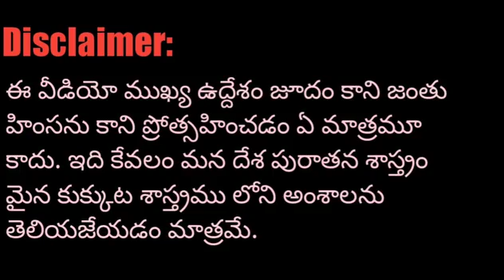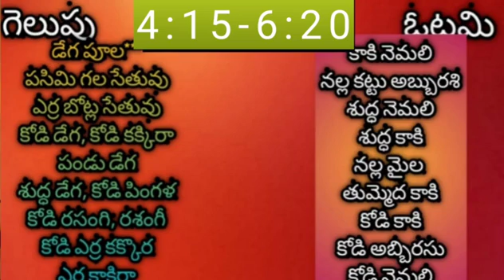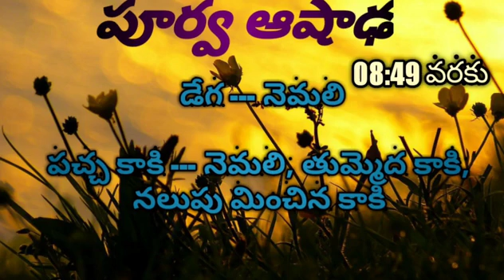27 Feb 22 kukkuta sastram || గెలిచే రంగులు ||కుక్కుట శాస్త్రం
27 Feb 22 kukkuta sastram || గెలిచే రంగులు ||కుక్కుట శాస్త్రం || today kukkuta sastram